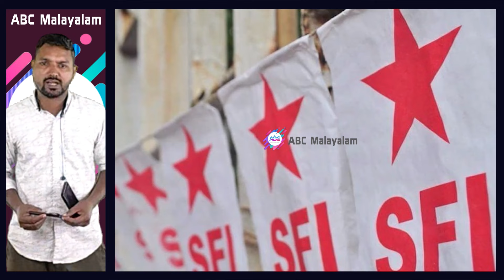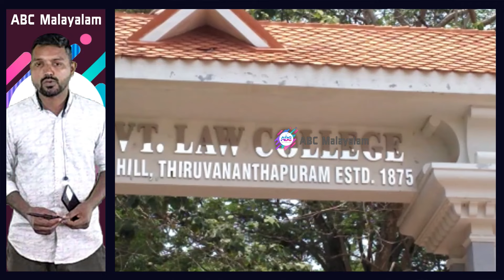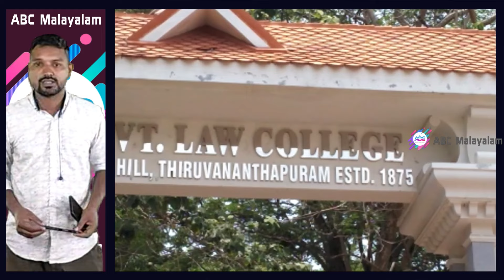നേതാവിനെതിരെ കേസെടുത്ത് പൊലീസ്. ഇന്നലേ പുറത്താക്കിയെന്ന് SFI!| ABC MALAYALAM| ABC LIVE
നന്നാവില്ല SFI , പുതിയത് ഡേറ്റിംഗ് ആപ്പ് വിവാദം...